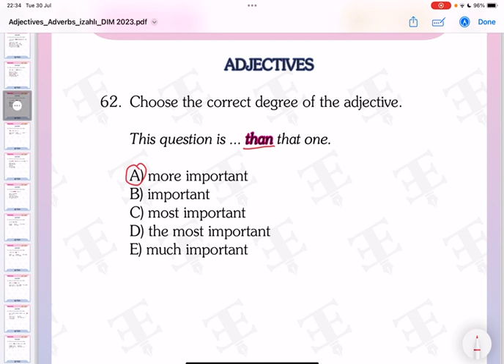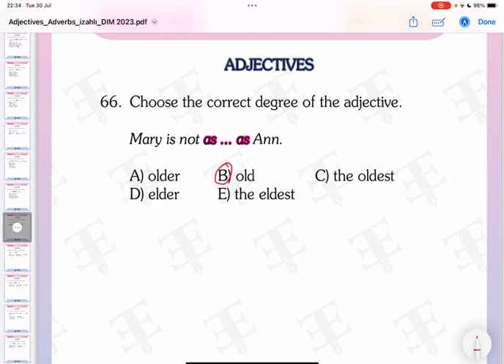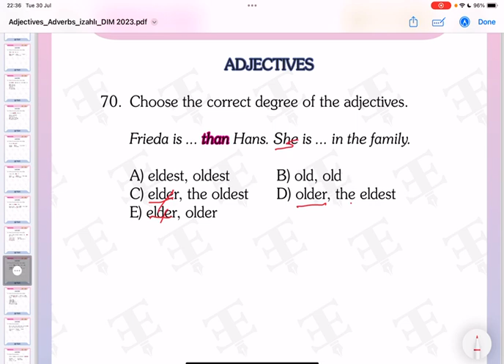Adjectives 61-70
DİM  TEST TOPLUSU 2023